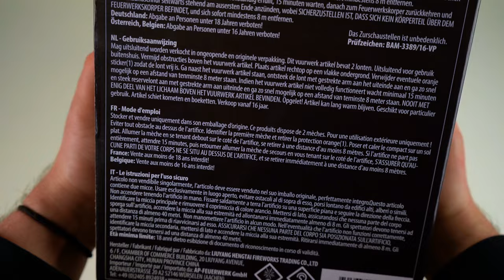Pyrocentury - Golden Spider | ÜBERRAGENDES GOLD!😨🤯 | DennisPyro©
Heute gibt es die Golden Spider von Pyrocentury!
Sprachlos..
Das Ding musst du mal live gesehen haben!
Dieses gold raubt dir wirklich jeden Verstand..😍

Bestellt wurde bei:
↪️PyroLager
Selber einkaufen?

↪️Lennart YT:  @sparklingfireworksyt

Die wichtigsten Menschen! ♥:
🔥EffectsFirework:   @EffectsFirework
🔥SalutePower:   @Salutepower
🔥PyroLiebhaber:   @PyroLiebhaber
🔥PyroNews:   @pyronews
🔥PyroMatador:  @PyroMatador

🎶Verwendete Lieder:
🎵Mauli - Vielleicht